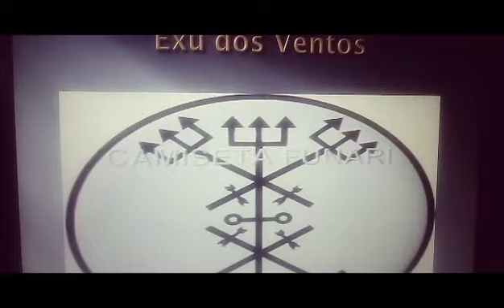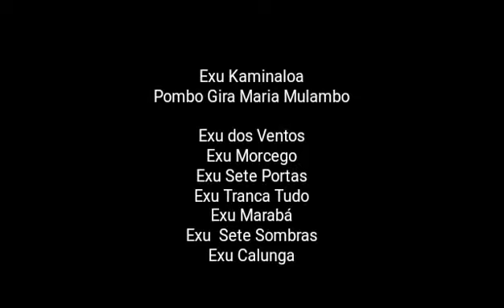Linha de mussubi Quimbanda Exus Que Coopem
Linha de Mussurumbi Quimbanda Exus Que Coopem

Exu Kaminaloa
Pombo Gira Maria Mulambo

Exu dos Ventos
Exu Morcego
Exu Sete Portas
Exu Tranca Tudo
Exu Marabá
Exu  Sete Sombras
Exu Calunga